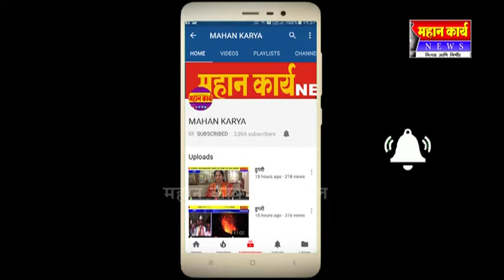बारवाड-मांगूर शेती विभावाचा फोडण्यासाठी पत्रकारांची लेखणी कार्य कौतुकस्पद,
बारवाड-मांगूर शेती विभावाचा फोडण्यासाठी पत्रकारांची लेखणी कार्य कौतुकस्पद, सरपंच सौ.रेखा पाटील, कोरोचीत पत्रकार दिन साजरा